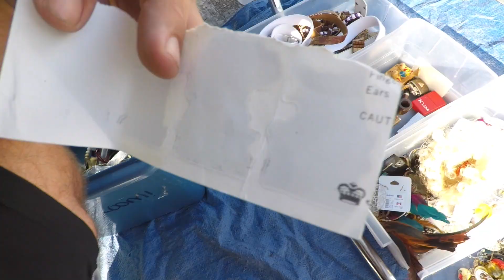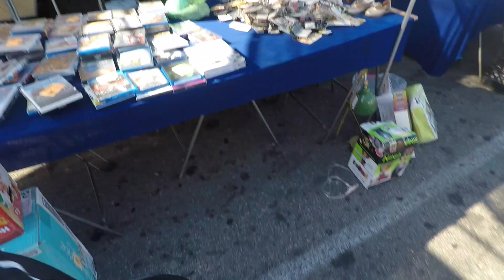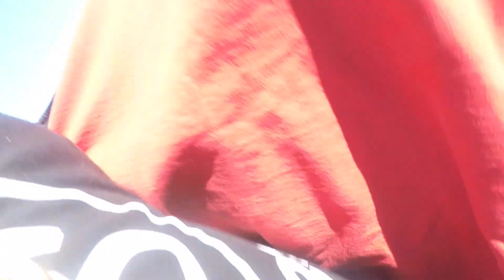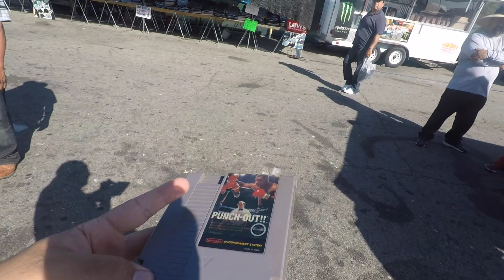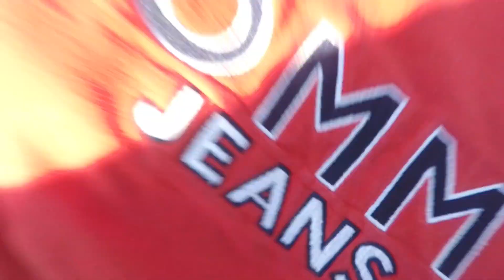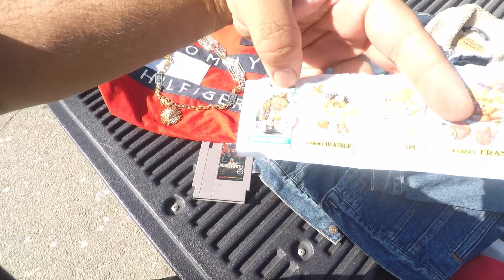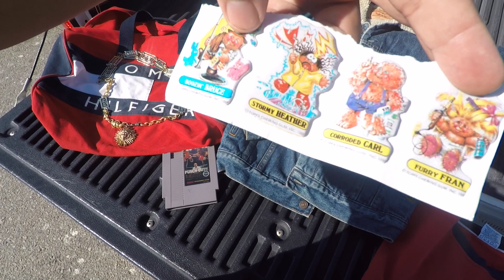THRIFT EP.223 FLEAMARKET FINDS!!